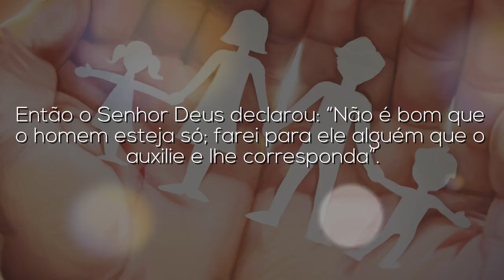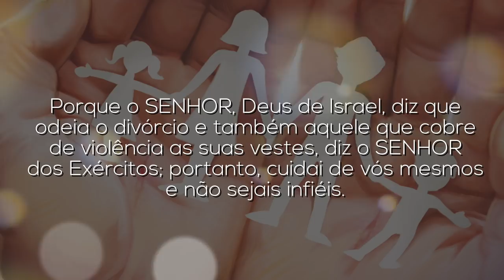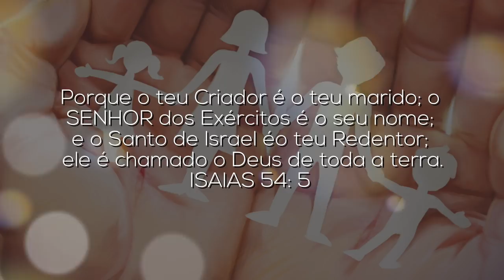Estações da Família | Lição 4 | Escola Sabatina